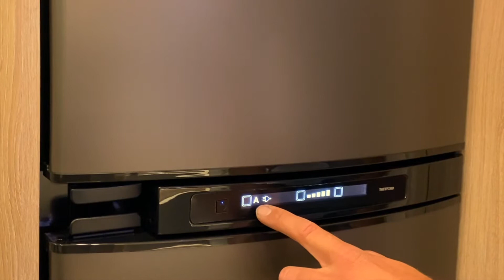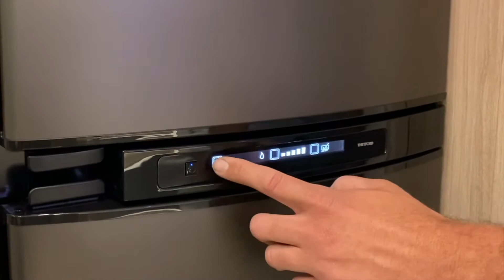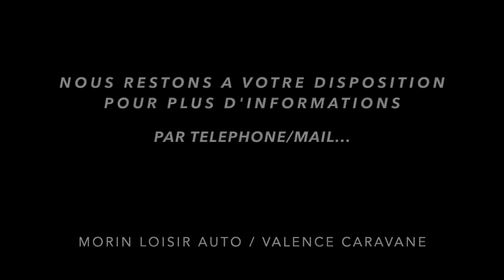Réfrigérateur Thetford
Présentation du fonctionnement du réfrigérateur Thetford, série 3000 et 4000, simple et double porte en version automatique tactile.